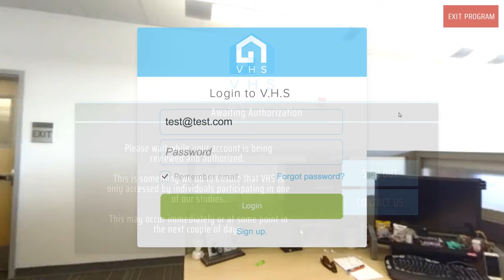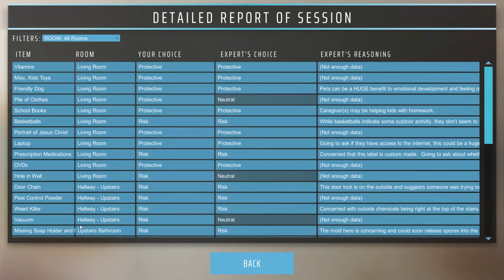Virtual Social Work Trainer: VHS Spring 2019 Trailer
This is a short video trailer demonstrating the key aspects of the Virtual Home Simulation or VHS, which is one of the skill modules of the Virtual Social Worker Trainer (VSWT).  The VSWT was collaboratively developed by University of Utah researchers in the College of Social Work and the Therapeutic Games and Apps Lab.